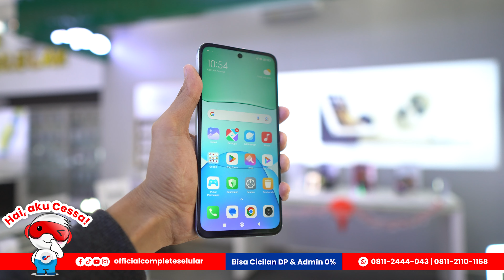TURUN HARGA !! DAFTAR HARGA XIAOMI AGUSTUS 2024